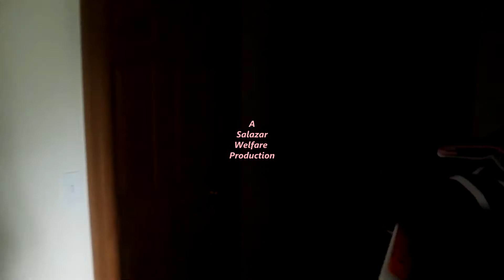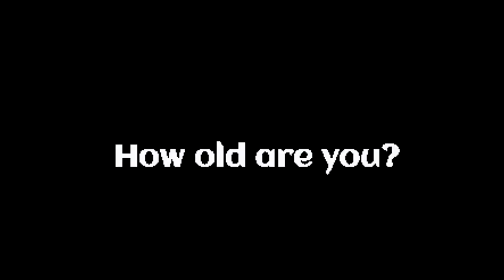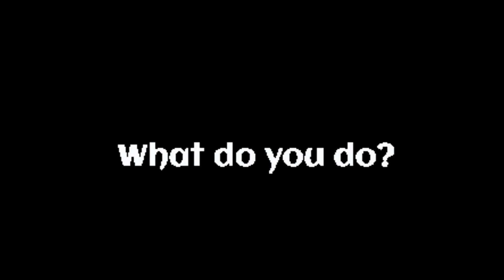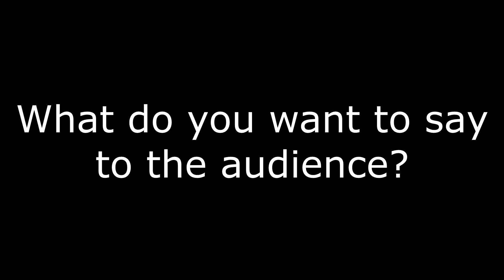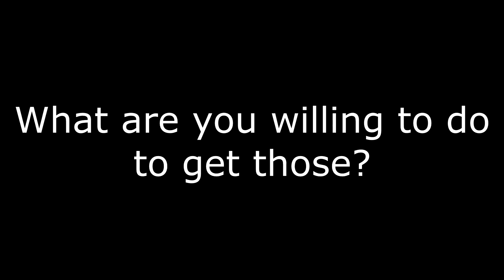What Is Salazar Welfare? (Also FAQ)